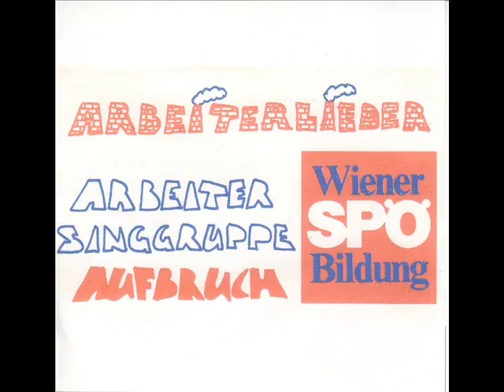Arbeitersinggruppe Aufbruch - 12 - Moorsoldaten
Gitarre: Gerhard Riedl Norbert Niedermayer
Gesang: Heidi Cermag, Gabi Churavy, Anna Dorfer, Regina Todt, Reinhard Todt
Produktion: Studio Köberl (1982)